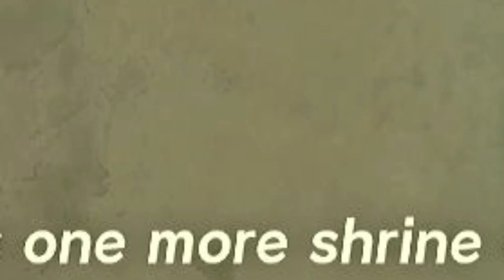The Legend of Zelda: Tears of the Processor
Oh, how it has been so long since I have given The Legend of Zelda: Tears of the Kingdom the attention it so desperately deserves. Not many games manage to get me excited nowadays, I have lived through a lifetime of disappointment when it comes to my video games, but TOTK was definitely one that managed to get me excited once more. Seeing as that it is the follow up to The Legend of Zelda: Breath of the Wild, which was one of the most spectacular games I have ever played! Enjoy the show everyone!

My Specs
➤ RTX 2060
➤ ASUS ROG